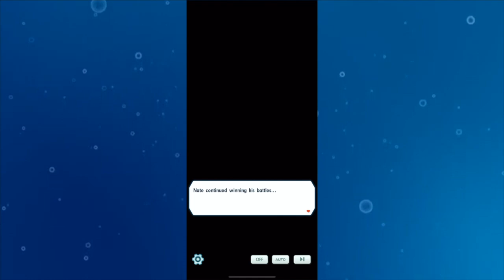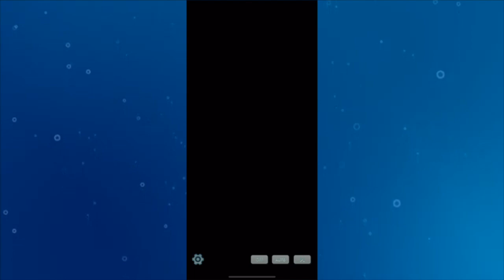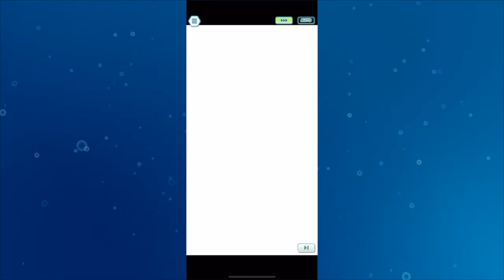The Unova Neo Champion! A Pure and Touching Heart Full Story | Pokémon Masters EX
WOOOOOO UNOVA NEO CHAMPIONS!
0:00 Main Story
11:51 Battles